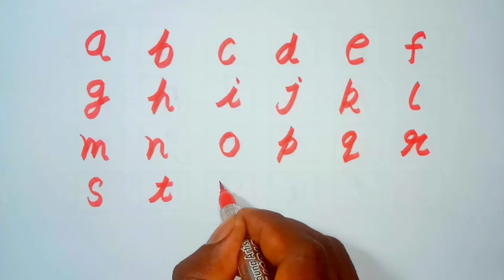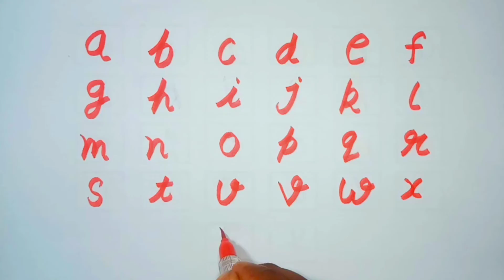abcd in English with multi colors at home for your kids || kids learning abcd with easy way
Welcome to the Kids Akshya Shows! 🙂😃😁😊

Let's learn the alphabet ABC in an easy way. Our kids 👼want to learn ABC in an interactive way, so we created these ABC videos 🎬 for kids.

Many parents are searching for ABC songs for kids to help them learn ABCD. In these ABCD Videos 🎞️, we teach 👩‍🏫 kids how to write ✍️ ABC at home. These videos are best for 👫 parents busy with their work and want their babies or 👶 toddlers to understand the ABC alphabet.

If your child is studying in Preschool, Nursery, or Kindergarten then start 👨‍🏫 playing these ABC songs. We will cover each ABC letter to make sure your kid understands ABCD!

Goodbye, kids!
⭐ Kids Akshya Shows!
This video is related to these queries...

Learn to count 1-20 with this fun kids numbers song. It's really easy to learn the numbers and sing along to the tune. You can count up to 20 with this song. Learn to count numbers in English with this catchy kids song. Learning numbers 1-20 is fun with this song.